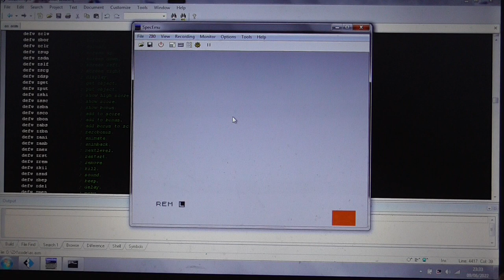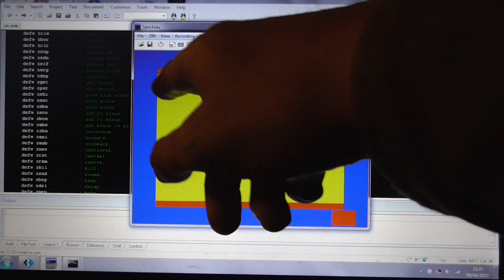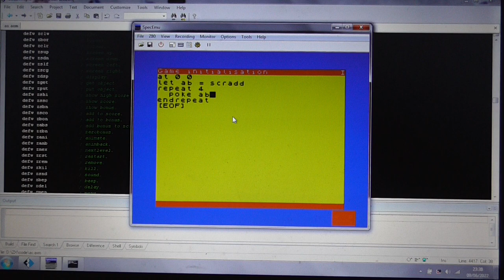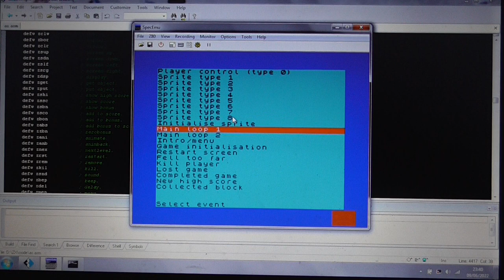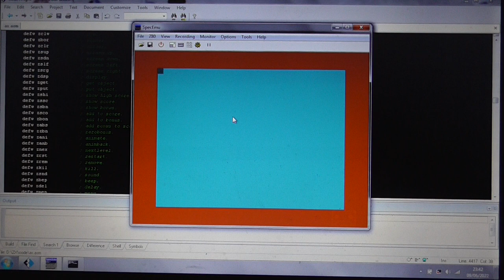Sneak preview of Arcade Game Designer Version 5.0 (AGD 5)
AGD is being redesigned and rewritten.  AGD 5 will blow all previous AGD versions and derivatives (not MPAGD) out of the water and about time too, AGD 4 was released in 2013.  This video demonstrates how one tiny new aspect of the AGD 5 compiler gives users power they never thought they'd have